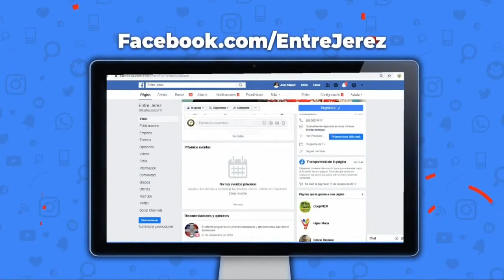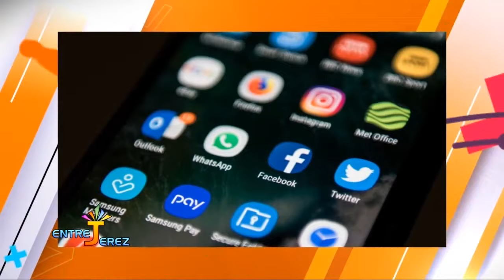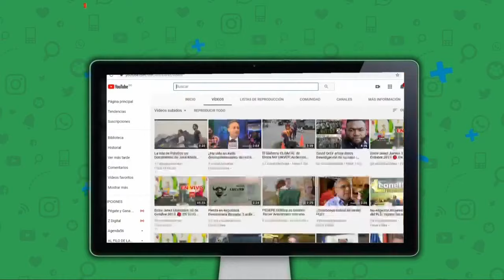Me MOLESTA que me AGREGUEN a grupos de Whatsapp sin mi autorización